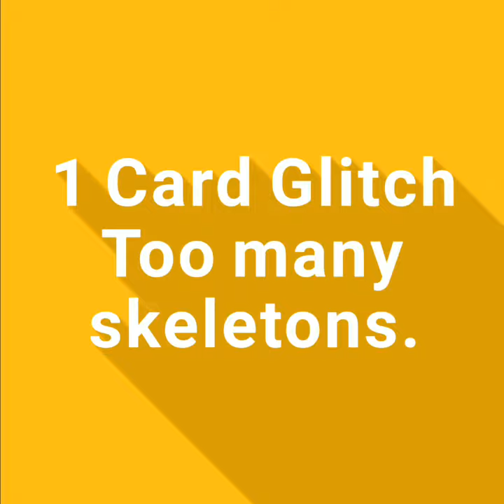One Card Glitch Too many skeletons to keep up with in Clash royale 👑 👑 👑 1v1 battle latest glitch.😂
1 - Card Glitch Too many skeletons to keep up with in Clash royale 👑 👑 👑 1v1 battle latest glitch.😂